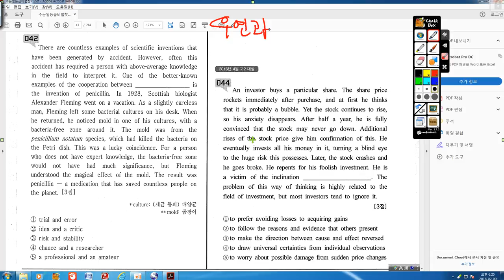수능일등급 고2 빈칸 42번